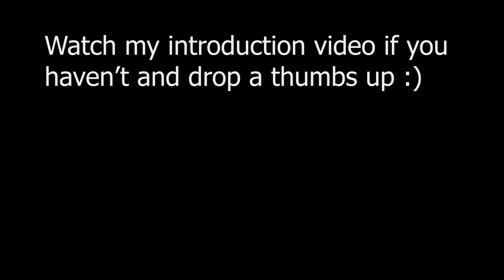8 Weeks Physique Challenge | Mock Meet Result | Workout Tips | Ep 1